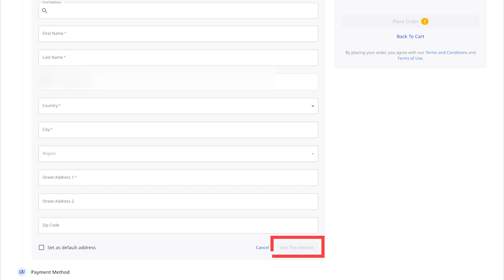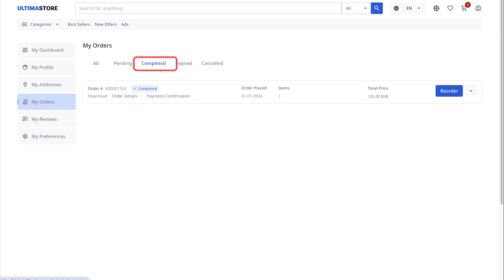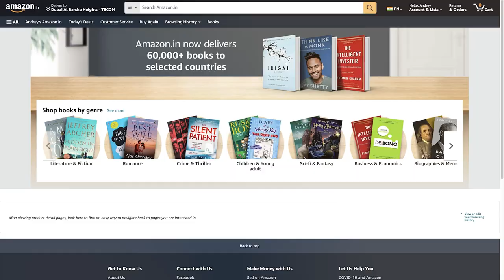Wie kann man einen Gutschein für den Online-Marktplatz Amazon India kaufen und aktivieren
Amazon ist ein beliebter Online-Marktplatz, auf dem Sie alles finden können: von Haushaltsgeräten bis zur Kleidung!

In dieser Anleitung zeigen wir Ihnen den gesamten Prozess des Kaufs von Gutscheinen für Amazon Indien. Sie erfahren,

✔ wie ein Gutschein von Amazon India auf Ultima Store zu kaufen ist;
✔ wo Sie den Aktivierungscode für den Gutschein finden;
✔ wie der Gutschein auf Amazon India aktiviert werden kann;